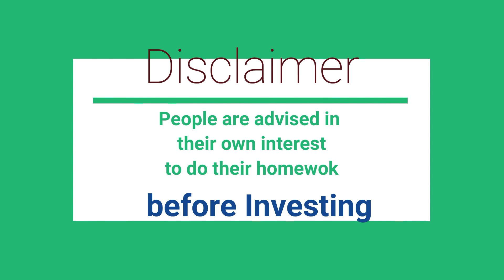Maize Plantation in my Farms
Maize Plantation in my Farms in Angoori
Come & Visit my farm